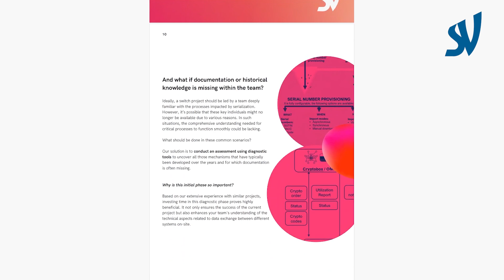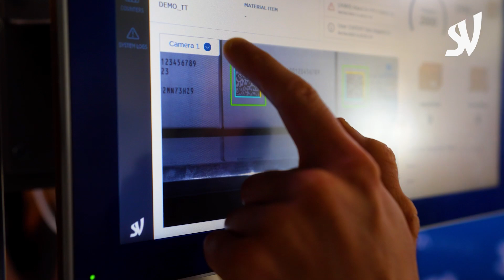Serialization vendor switch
🔍 Are you facing challenges with your serialization supplier?

In our extensive experience within the pharmaceutical industry, we’ve seen many organizations considering a switch but hesitating due to various concerns.
After investing significant resources into a complex serialization project, it's natural to have doubts such as:
💬How can we change software and hardware without disrupting production?
💬Will we lose valuable data?
💬Do we have to start over from scratch?
👉The good news is that changing vendors is possible, and easier than you think - if you know the right approach and partner to work with!

In our new e-book, we delve into the complexities of transitioning to a new serialization system, providing a comprehensive roadmap to ensure your transition is seamless and strategically advantageous.📖

Ready to take the leap?
You're in the official YouTube home of SEA Vision.